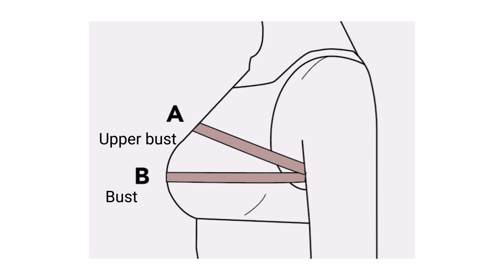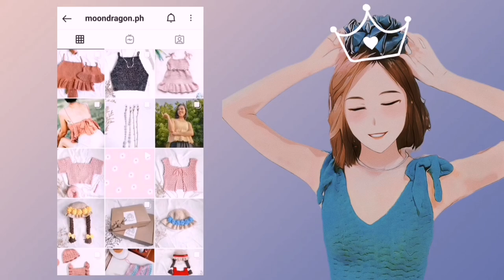Cali Crochet Top Part 2 | Easy Crochet Top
I would love to see the outcome of your work please tag me on Instagram @MoonDragon. Ph so I can share your work on my story😉
Skill level: Advanced beginner

You can sell the finished product made from this pattern but please credit me as a designer. Please do NOT copy and post this pattern/tutorial and claim it as your own, or attempt to sell a pattern based on my tutorial, including that you may NOT make video instructions or other tutorials following this pattern. Please do not re-publish photos as your own.

RULES:
I love reading comments and I accept suggestions to improve my videos, but I do not allow rude, hate and irrelevant comments. To protect my mental health I will block you and delete your comment if you don't follow the rules.